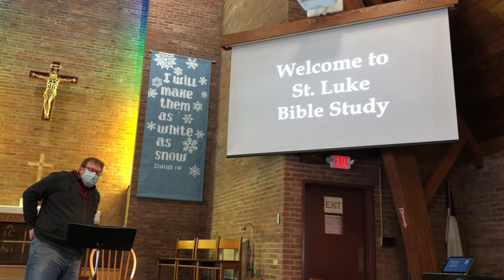February 11 Bible Study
St. Luke Lutheran Cheektowaga, NY